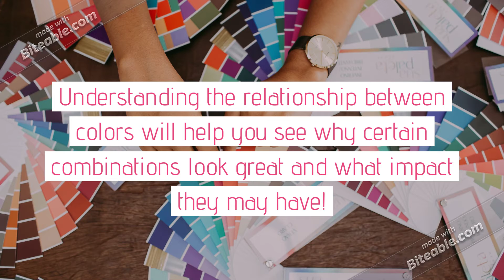Getting Good Color Flow in Your Home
Have you achieved a great color flow in your house?

What tricks did you or your designer use?

Tune in every Tuesday for new home tips.